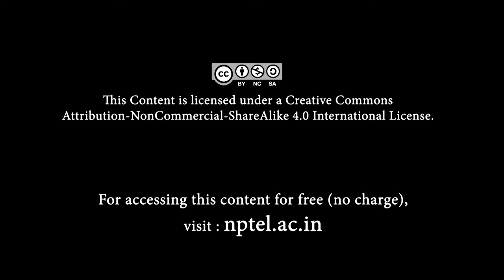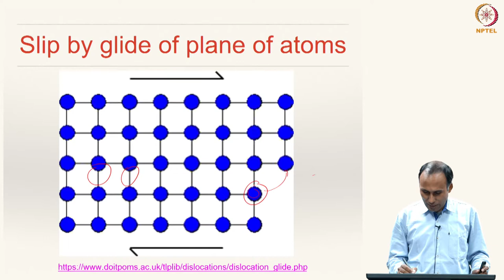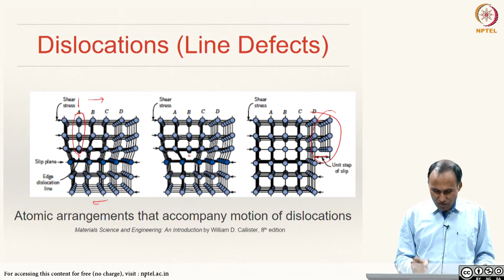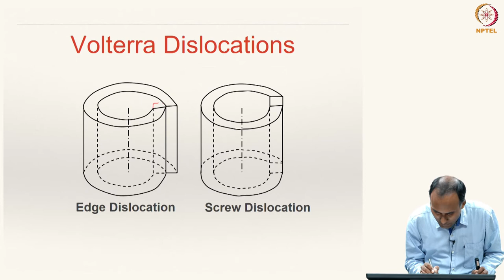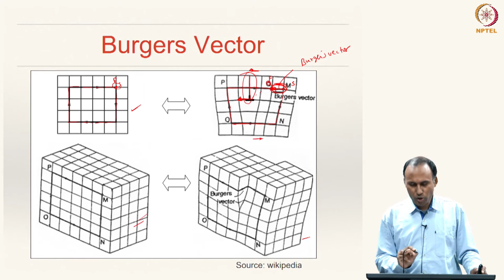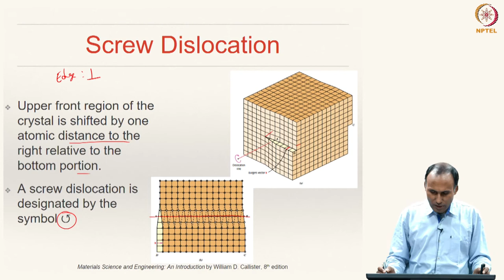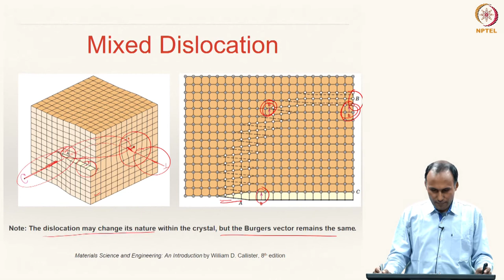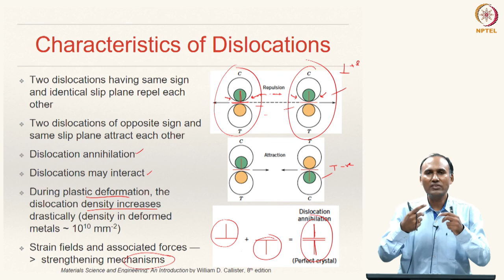Lecture 8 - Defects in Crystalline Materials - 3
Defects in Crystalline Materials - 3 (Line Defects, Types of Dislocations and their Characteristics)
Prof. Ratna Kumar Annabattula
Department of Mechanical Engineering
IIT Madras

Edge Disocation; Screw Dislocation; Burger's Vector; Characteristics of Dislocations